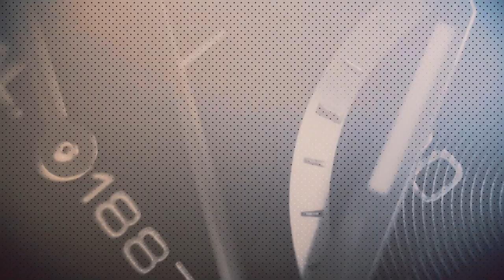1-minute history of the Audemars Piguet Royal Oak, feat. Andrew & Jack Forster of Hodinkee from CNN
You may have noticed a series of short watch histories lately on CNN, called 'Timeless' featuring Andrew McUtchen from @Timeandtidewatches and Jack Forster from @hodinkee - we shot 10 in total and covered off models like the Breitling Navitimer, the IWC Big Pilot, the Patek Philippe Nautilus and the Rolex Submariner.

This one tells the quite remarkable story of the Gerald Genta-designed Audemars Piguet Royal Oak, one of the most successful, and enduringly desirable watches of all time.